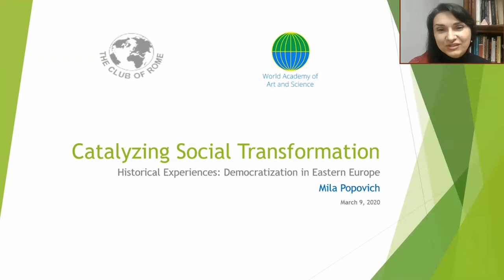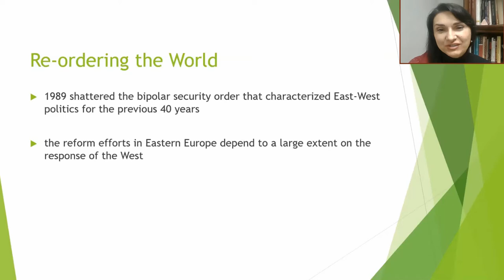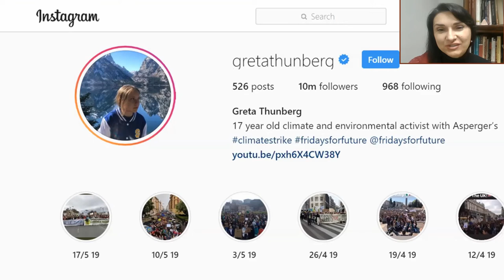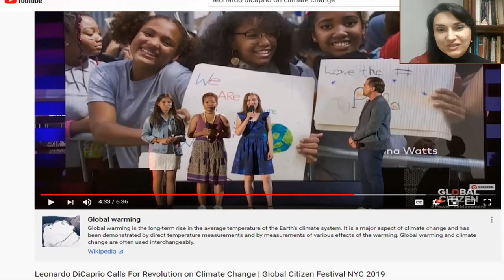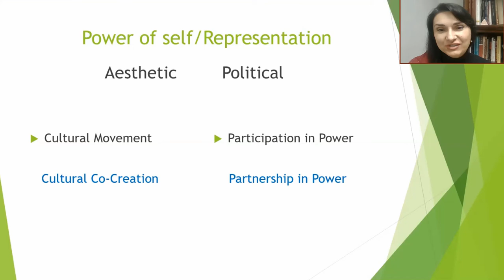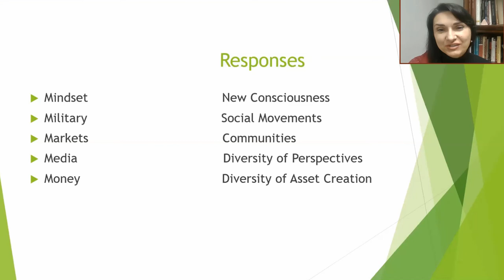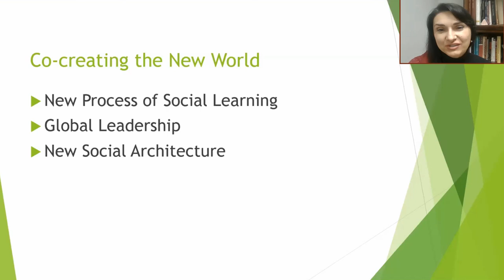Mila Popovich | e-Roundtable on Catalyzing Rapid Social Transformation | March 2020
Title of Presentation: Democratization in Eastern Europe
Event: e-Roundtable on Catalyzing Rapid Social Transformation, March 9, 2020
Organizers: World Academy of Art & Science and The Club of Rome

Speaker: Mila Popovich
Designation: Founder, EVOLving Leadership USA; WAAS Fellow